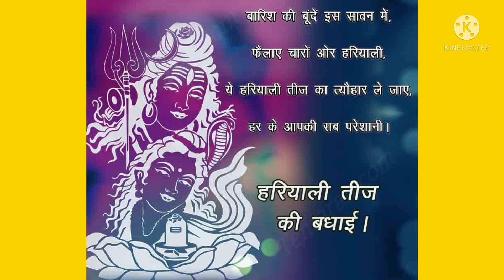Hariyali Teej 2021|हरियाली तीज 2021 में कब है|Hariyali Teej Puja Vidhi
राधे राधे दोस्तों जय श्री कृष्णा इसी आशा के साथ आप सब सकुशल होंगे आज की इस वीडियो में मैंने हरितालिका तीज के बारे में संपूर्ण जानकारी दी है आपको वीडियो जरूर पसंद आएगी। जानकारी के लिए वीडियो को पूरी देखिए ।

हरियाली  तीज 2021
तीज 2021 में कब है
हरियाली तीज 2021 में कब है
हरियाली तीज में पूजा कैसे करें
हरियाली तीज में व्रत कैसे रखें
हरियाली तीज व्रत के दिन क्या खाएं
तीज का त्योहार कैसे बनाएं
तीज में त्यौहार कैसे मनाए
hariyali teej in hindi
hariyali teej 2021
mrs Joshi and family
Neha Joshi
hariyali teej kab hai
hariyali teej kaise banaen
how to celebrate hariyali teej
kajari teej
kajari teej 2021
savan teej
hariyali teej haryana
HARIYALI teej UP
how to celebrate teej festival
teej festival in India